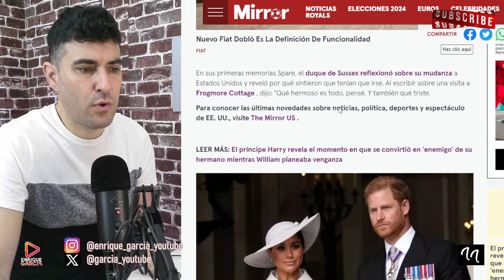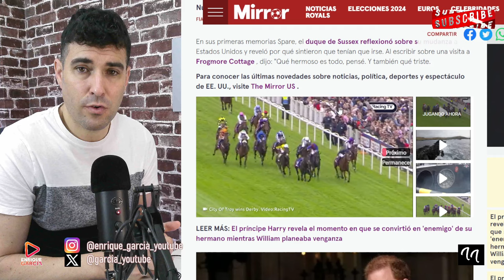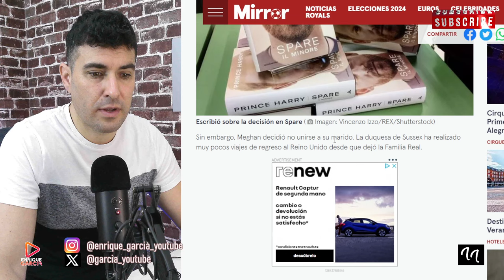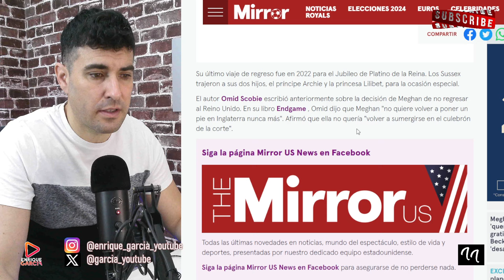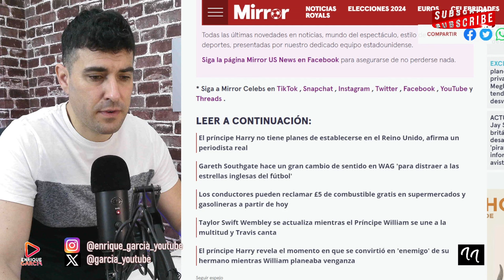EL PRÍNCIPE HARRY REVELA QUE SE SIENTE AMENAZADO DE MVERTE, JUNTO A MEGHAN MARKLE